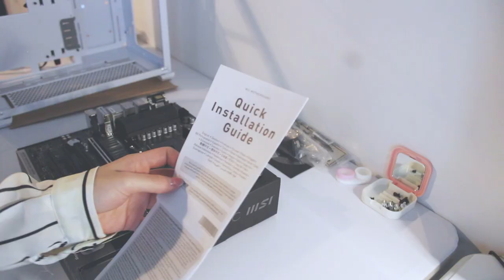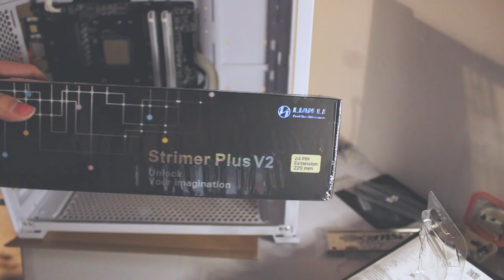trying to build an ✨aesthetic✨white/pink pc when you're a 🔥noob🔥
𝐡𝐞𝐥𝐥𝐨 𝐡𝐞𝐥𝐥𝐨!

Today we are building a white/pink aesthetic pc ! (actually I built this in January but only managed to finish editing it now) It was kind of a struggle for me because I've never built a pc by myself before 😅 I probably should've done a lot more research beforehand but it was still a great learning process! 🥰

There's a lot of footage towards the end that I'm missing because I was building it on/off to fix a lot of my mistakes, so I ended up forgetting to record, or losing the footage. However, I do hope you enjoy joining me on this journey :) !

❑ 0:00 Intro
❑ 0:08 PC Case -- Lian Li 011 Air Mini
❑ 0:45 Motherboard -- MSI B550M
❑ 1:15 CPU -- Ryzen 5 5500
❑ 2:00 RAM -- Corsair Vengeance
❑ 2:11 SSD -- Samsung 980 Pro
❑ 3:15 Power Supply -- Corsair RM850 Gold
❑ 4:43 Lian Li Strimers
❑ 4:55 GPU -- RTX 3060
❑ 5:11 Case Fans -- Lian Li Uni SL
❑ 5:18 AIO -- NZXT Kraken Z53
❑ 5:49 Day 2
❑ 6:07 More SSDs
❑ 6:25 Will it work?
❑ 6:58 Final Results

➽▬▬ 𝐩 𝐜 𝐬 𝐩 𝐞 𝐜 𝐬 ▬▬❥
🌿 Lian Li 011 Air Mini

🌿 Gigabyte Vision OC Geforce RTX 3060

🌿 NZXT Kraken Z53 RGB 240mm

🌿 Corsair Vengeance Pro RGB 32gb

🌿 Lian Li Strimers (24-pin)
• US (24-pin)
• US (8-pin)
• Canada (24-pin)
• Canada (8-pin)

🌿 Lian Li Uni Fans
• US (triple pack)
• US (singles)
• Canada (triple pack)
• Canada (singles)

🌿 Waveshare 5inch HDMI LCD (extra screen at back of pc)

The video I was watching to plug in PSU cables:
(will add when I find it, I forget which one it was)

Oneul - You are my Vitamin!